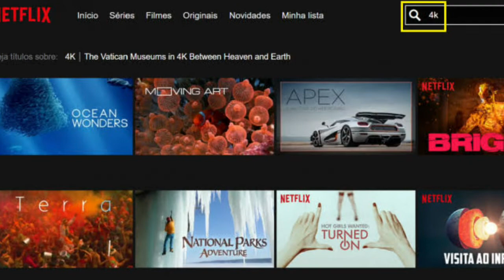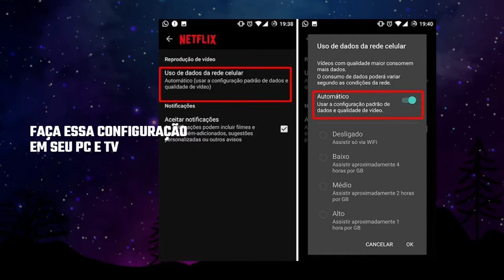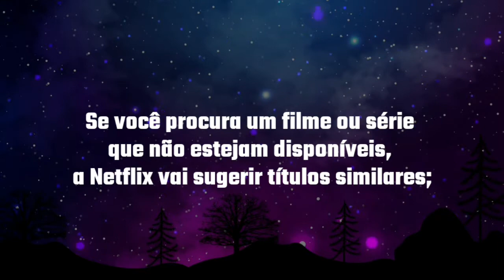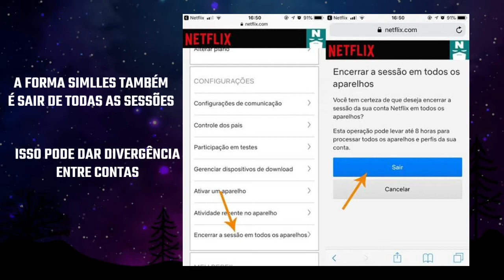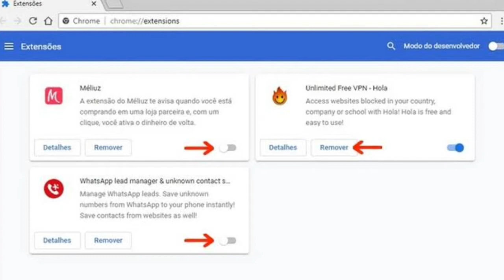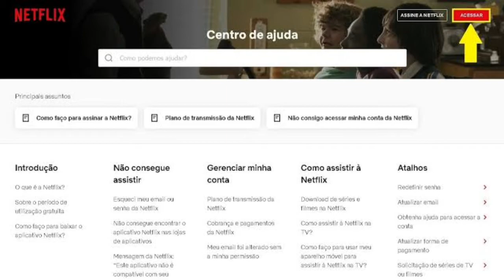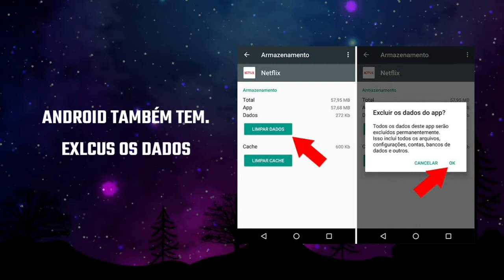NETFLIX | 8 ERROS COMUNS DE FÁCEIS SOLUÇÕES.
A Netflix é o serviço de streaming mais utilizado do mundo. Pelo mundo, cerca de 139 milhões de assinantes acompanham filmes e séries da plataforma.
Mas, às vezes, podem surgir problemas na transmissão por tantos usuários conectados e sobrecarga no servidor.

 É raro a Netflix ter esses Problemas, mas alguns usuários da plataforma já tiveram ou irão ter alguns desses problemas, e se esse dia chegar, voce já sabe o que fazer através das dicas desses vídeo.
 Veja a seguir quais são os 8 erros  mais comuns da Netflix e como solucioná-los.